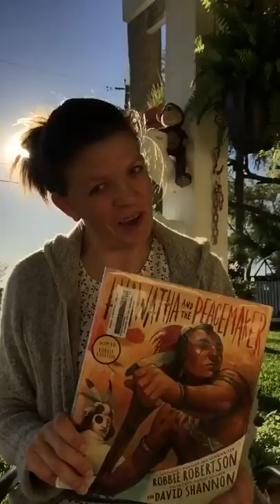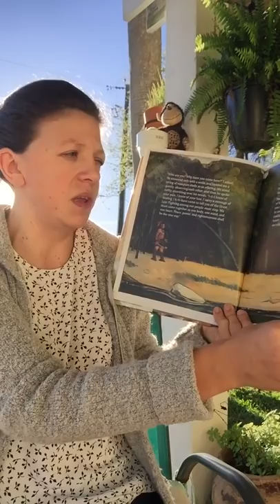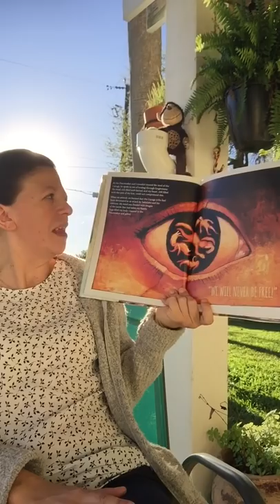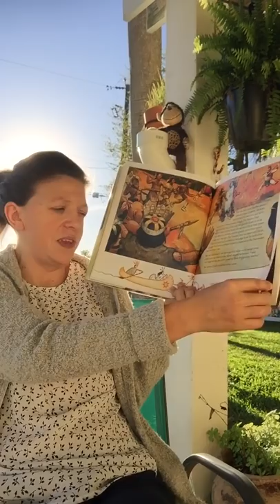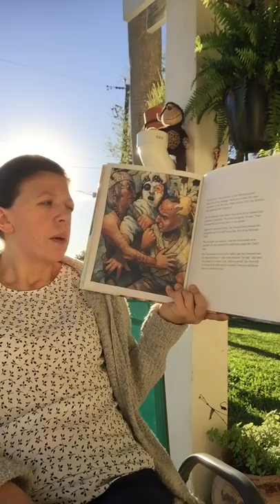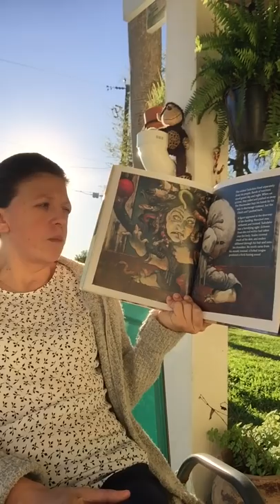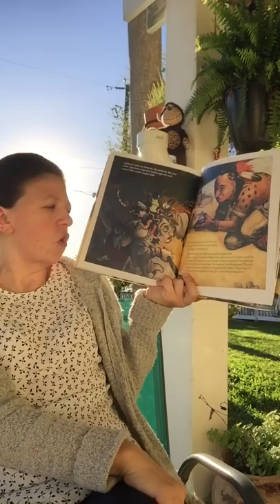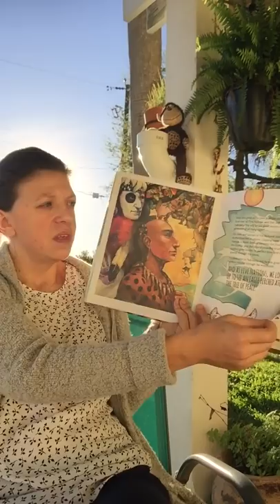Hiawatha and the Peacemaker